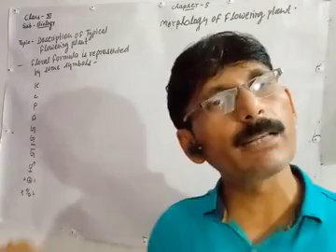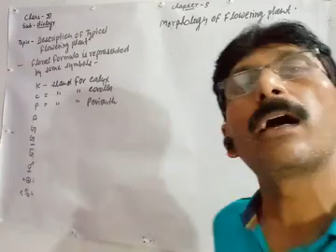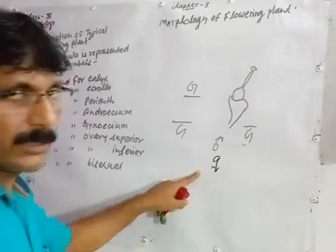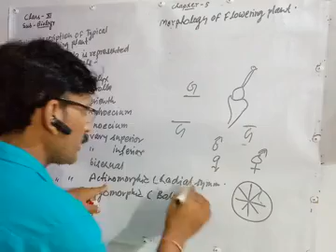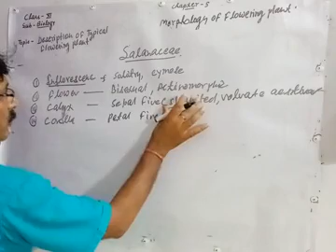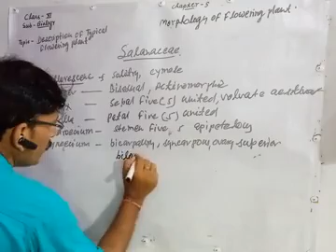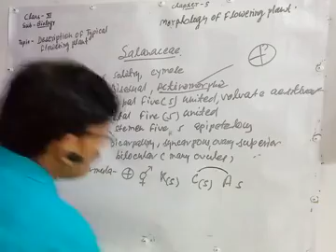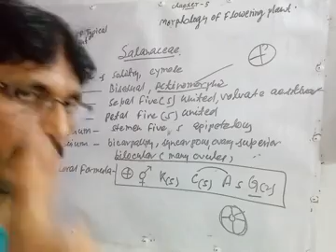Class 11 Bio Ch-5 Topic ( Description of Typical flowering Plant) lecture 7th